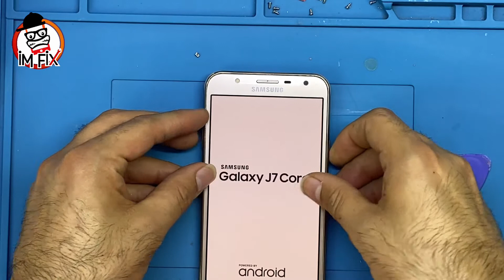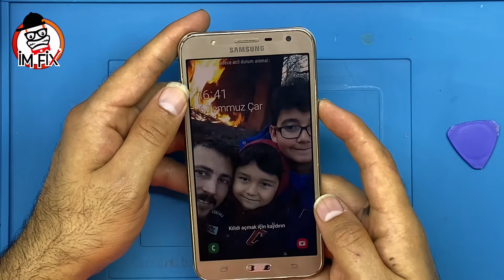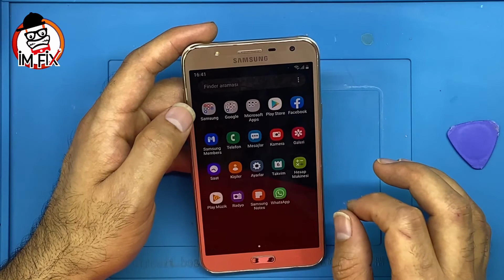Samsung j7 core (j701f) Mic Not Working .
Anahtar kelimelerle iki üç cümle.